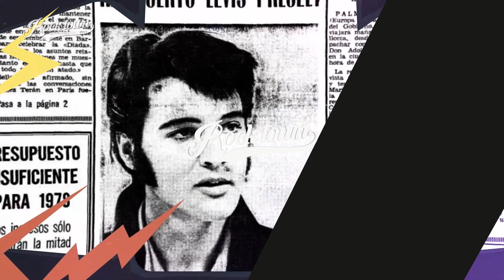Live Sessions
Las sesiones en vivo tienen raíces desde la invención de las tecnologías de grabación de audio y video, los músicos han grabado actuaciones en vivo, tanto para radio como para televisión. Hoy hablaremos de “Live Sessions” así que no te despegues de Rock Town.